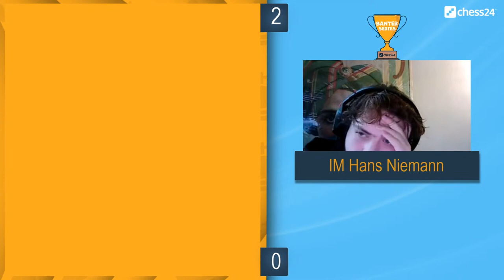Banter Series | Qualifier B | Day 1: IM Hans Niemann vs GM Jeffery Xiong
One of the most attractive formats for viewers returns to chess24! It's the "chess24 Banter Series" where both players must stream and commentate live while playing. There will be a 16-player final phase, with eight players invited and the remaining participants determined by a series of eight qualifying tournaments that will be played in 3 days each.
Day 1: 8 players playing knockout matches.
Day 2: the 4 winners again playing against knockout matches.
Day 3: Two winners of day 2, play for becoming the winner of the Qualifier and goes to the Final Phase with World Champion Magnus Carlsen, Fabiano Caruana, Giri, Radjabov, Grischuk, Aronian, Vachier-Lagrave and one more Super GM TBD.
The time control will be 3 minutes + a 2-second increment per move and the matches will be best of 8 games for the qualifiers and best of 10 in the final phase.
♜ Become a Premium member to get access to everything chess24 has to offer and support this event!